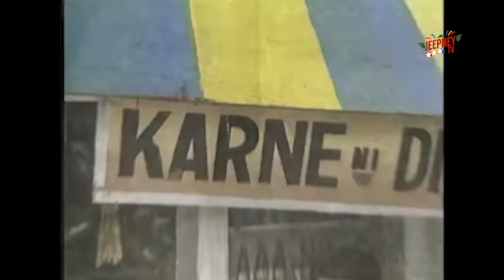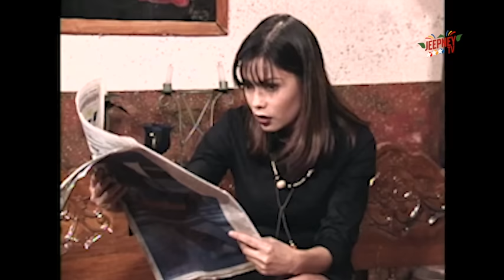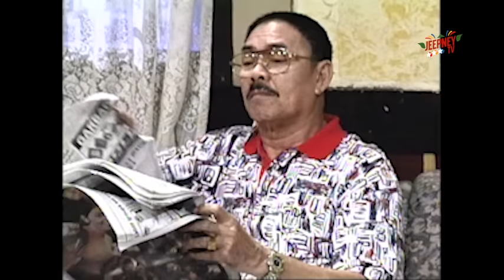Oki Doki Doc: Glydel Mercado Full Episode | Jeepney TV